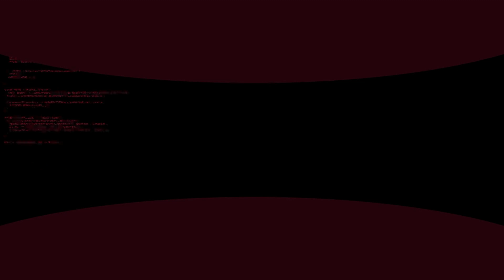Trio výhra se synem | WARZONE PORADCE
V dalším díle komentovaného gameplaye se můžeš podívat na klidnější trio hru, kde spolu hrál otec se dvanáctiletým synem a s kamarádem. Pokud bys i ty chtěl ode mě okomentovat hru, neváhej jí sdílet na Discord.

0:00 Intro
1:59 Komentovaný gameplay
21:20 Outro